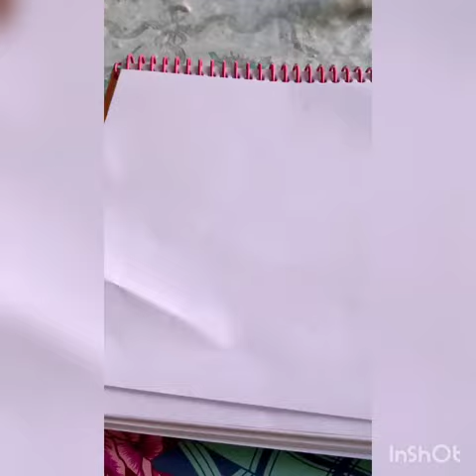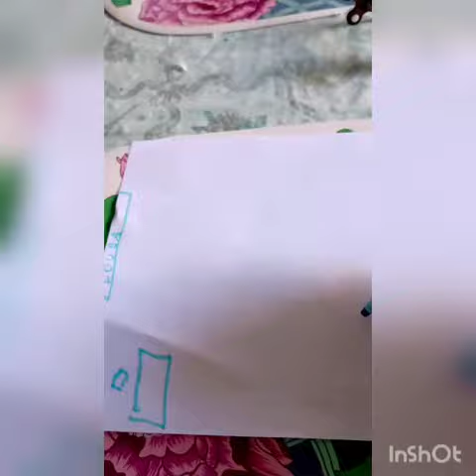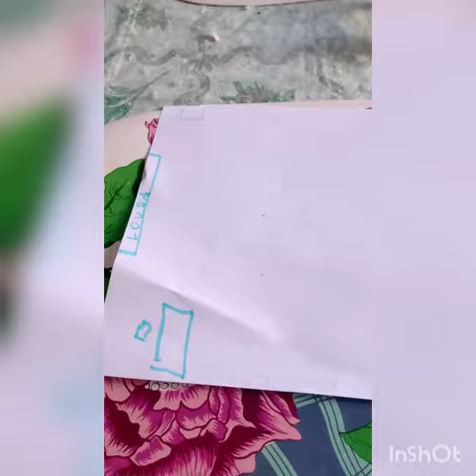Aula correta do dia 28-05-2020